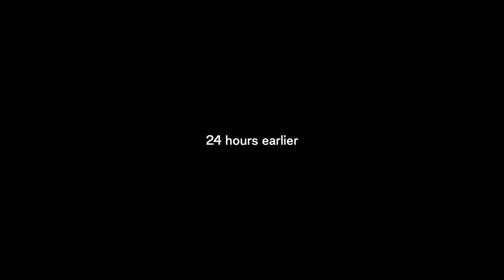Holzweiler Family - AW23 'Deep Sea'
In anticipation of our collection dropping soon, we’re taking a look back at the AW23 show that took place in February.

Inspired by the deep sea, it was a celebration of craftsmanship, love and family💛

About Us
Founded in 2012 by siblings Susanne & Andreas Holzweiler, Norwegian fashion house 'Holzweiler' fuses seamless design with effortless functionality.

Focused on creating timeless pieces, the brand draws inspiration from art, architecture, nature and contemporary culture. Originally gaining attention via silk, lambswool & cashmere scarf collections, the brand expanded to ready-to-wear in 2014, enlisting Maria Skappel Holzweiler as Creative Director.